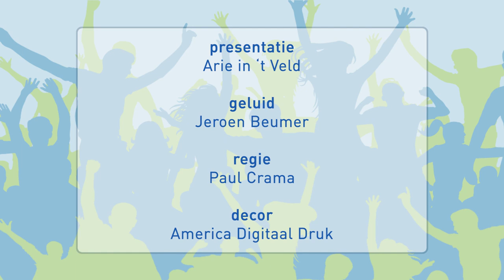ZZ Leiden TV - Afl. 18 (24 mei 2021)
In deze extra lange uitzending van ZZ Leiden TV staan zowel de play-off-finale als de BNXT League centraal.
ZZ Leiden won wedstrijd 1 van de finale overtuigend van Den Bosch en heeft nog twee overwinningen nodig om voor de derde keer landskampioen te worden. We genieten na van de winst met de samenvatting en de interviews met zowel de coaches als met de Leidse 'big man' Michael Finke.
Daarna worden we uitgebreid bijgepraat over de BeNeLeague, die afgelopen week zijn definitieve naam kreeg:
in de BNXT League gaan na de zomer de Nederlandse en Belgische teams het tegen elkaar opnemen. DBL-voorzitter én ZZ Leiden sponsor Ramses Braakman, een van de drijvende krachten achter de BNXT League, vertelt alles over de grote kansen die de nieuwe competitie biedt.
We sluiten uiteraard af met de befaamde kwiZZ, waarin onder andere een prachtige gesigneerde basketball van Zorg en Zekerheid te winnen is.
Veel plezier bij deze uitzending van ZZ Leiden TV!